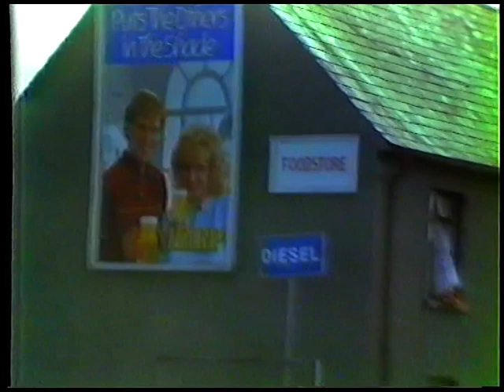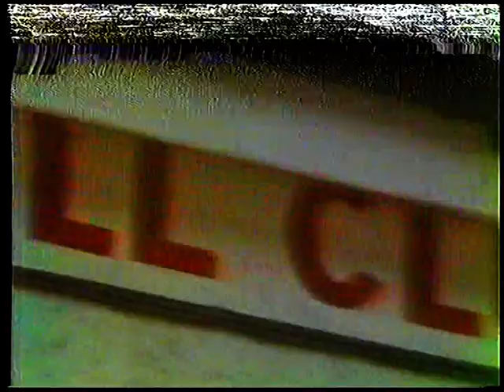ONE SUMMER`S DAY AT DAVIN CLUB 1983 L B Video Carrick on Suir